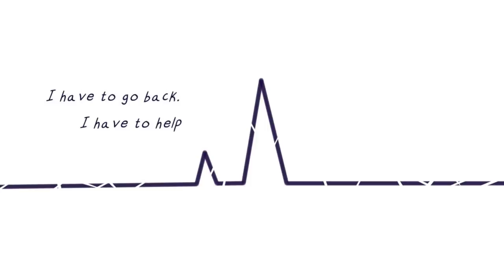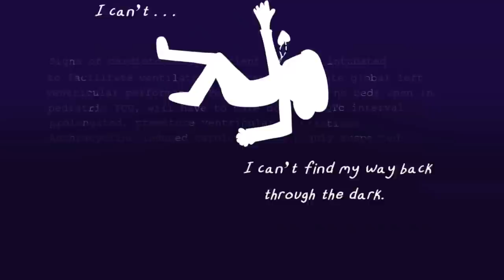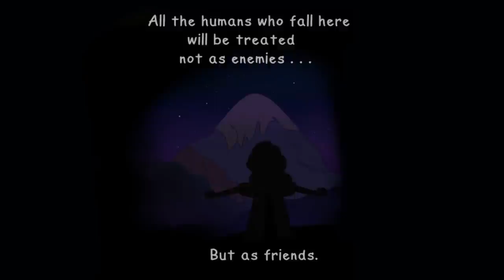NemaTale Part 1【 Undertale Comic Dub 】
► Feature amazing artist: Corpupine
Thanks to Corpupine for permitting our team with producing content from your comics!
► Production: Sans Comic TV
► Casting and Audio Production: Jordan Woollen
► Video Production: David
Jordan Woollen
1. 8TheKat
2. Alaina Prana
3. Blah
4. Charles Meeker II
5. Chloe Price
6. Feideri
7. Hans Volter
8. Jeromy Bekar
9. JM KIM
10. K.oskk
11. Lord Burger
12. Misato Ueno
13. Morgan Woodruff
14. Nesnalica
15. paradigm
16. Prince Dazzle
17. Spree
18. StarWolf Legacy